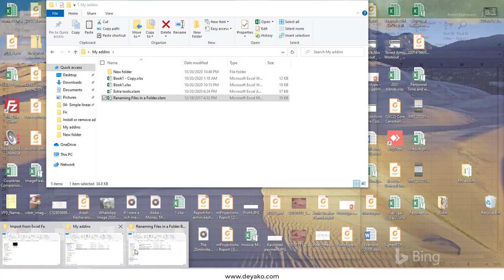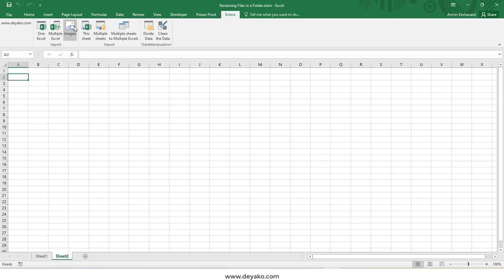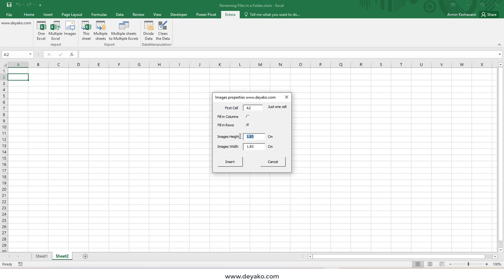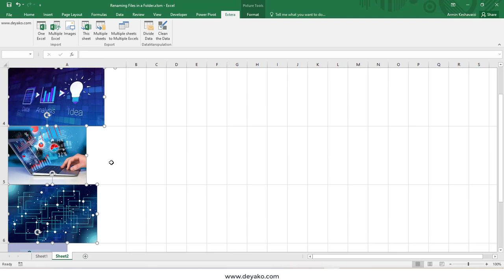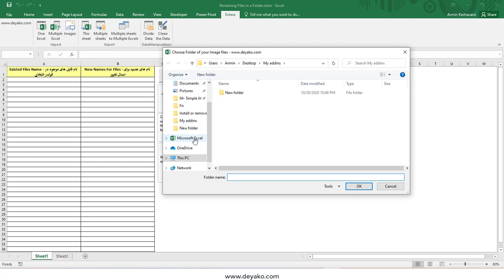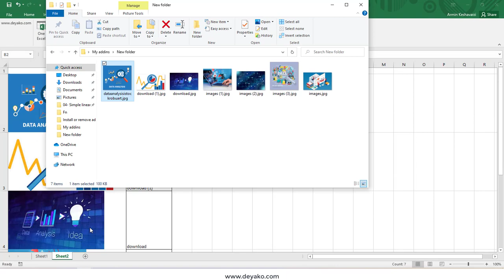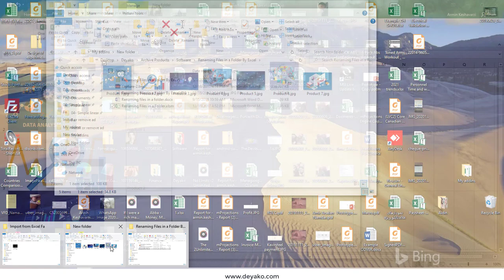وارد کردن چندین تصویر در اکسل به طور منظم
با استفاده از افزونه ابزارهای جانبی اکسل شما می توانید از ابزار وارد کردن چندین تصویر در اکسل به صورت منظرم استفاده نمایید. با زدن بر دکمه این ابزار یک فولدر که حاوی تصاویر مختلف است را انتخاب کرده و پس از آن تمامی تصاویر در یک سطر یا یک ستون که شما انتخاب می کنید قرار خواهند گرفت. لازم به ذکر است که اندازه تصاویر را می توانید تعیین که چند در چند باشد و برای آنکه نظم قرار گیری تصاویر مناسب باشد بهتر است اندازه همگی تصاویر در حالت اصلی خود نیز یکسان باشند.

تلگرام ما:
T.me/deyakoltd